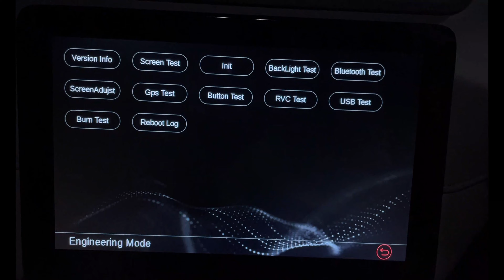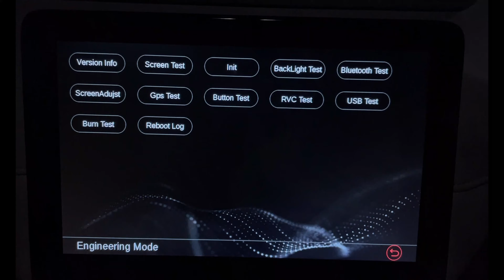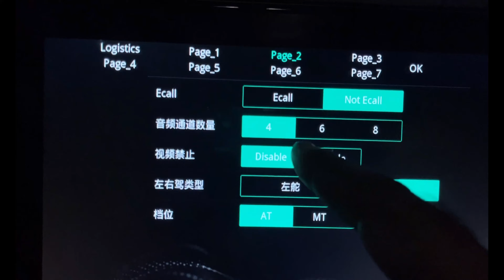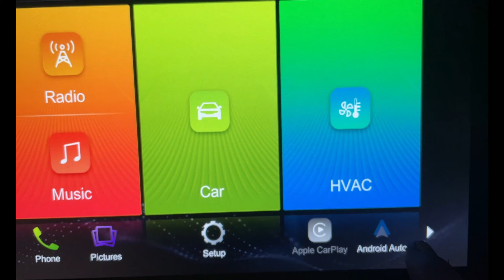MG Astor - Engineering Mode| Style | Super | Step by step procedure to enable video mode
Hello friends, in this video, I will explain how to enable the video playback while parking on uneven roads with engine off. By default, video will be disabled if the vehicle is not stopped and not parked in a safe location.

 Mirror View Dashcams are very useful as they directly stream the rear view to IRVM. Wolfbox G840H, G900 and other models are excellent dashcams available in India. Here are the links to purchase directly from wolfbox official website as they have their wearhouse in Mumbai, India.

WOLFBOX T10 Plus Mirror Dash Cam 2.5k Full HD Front&1080P Rear

WOLFBOX G700 Mirror Dash Cam Split Screen HD 1080P (Detachable front camera)

WOLFBOX D07 Mini Dash Cam 4K Ultra HD Recording Dash Cam